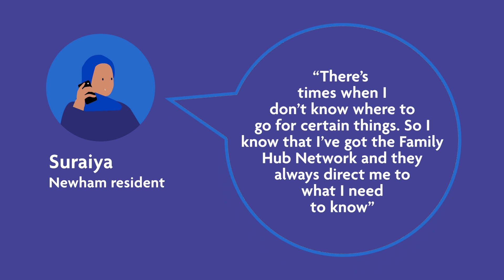Newham Family Hub Network for Residents